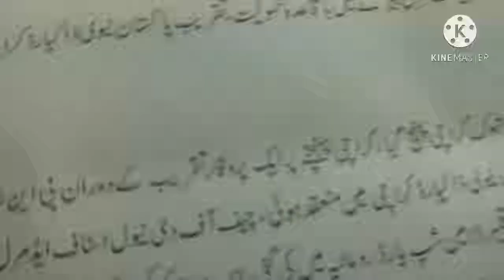PAK-CHINA EXERCISE SHAHEEN-IX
The Pak-China Joint Air Exercise “Shaheen-IX” culminated at an Operational Air Base of PAF.

Air Chief Marshal Mujahid Anwar Khan, Chief of the Air Staff Pakistan Air Force, was the chief guest at the closing ceremony.

Chinese Ambassador to Pakistan, H.E. Mr. Nong Rong, also attended the ceremony as guest of honour.

Expressing his views at the occasion, H.E. Mr. Nong Rong said, "International and regional strategic situation is undergoing profound changes with growing complexity in security environment. This calls for the collaboration of our two countries and two armed forces in maintaining peace and stability and to cope with various challenges". He also added that both Air Forces have achieved many breakthroughs and new heights in diversified battlefield environment during this exercise.

Addressing the Exercise participants, Air Chief Marshal Mujahid Anwar Khan said that
the existing global security scenario coupled with the evolving dynamics of air warfare, called for enhanced partnership between Pakistan and China as indeed beyween our Armed Forces. He further added that It was heartening that with every passing year, Pakistan-China friendship became stronger and stronger. He also said that CPEC was a game changer and manifestation of our common objectives and destiny.”

The Air Chief also expressed his gratitude to General Ding Laihang, Commander PLAAF for sending a large contingent to participate in the exercise despite Covid-19 pandemic.

The Exercise Shaheen IX witnessed participation of modern fighter jets and support elements from PAF and PLAAF.

PAF regularly participates in similar operational exercises both inland and abroad to remain abreast of challenges and response strategies in contemporary threat environment.

10th round of Shaheen Exercise is scheduled to take place in China, next year.